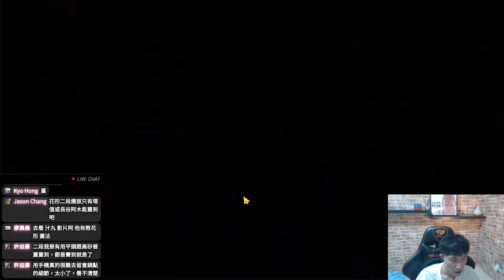【灌籃高手】公認超強的光頭櫻木！這次讓我見識到了！【修分靈】